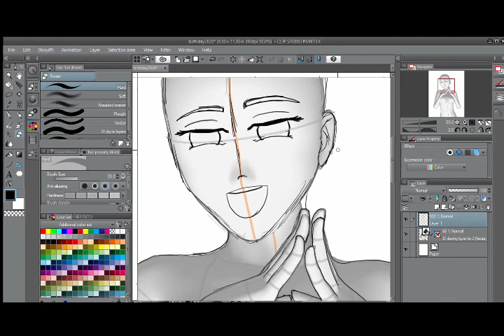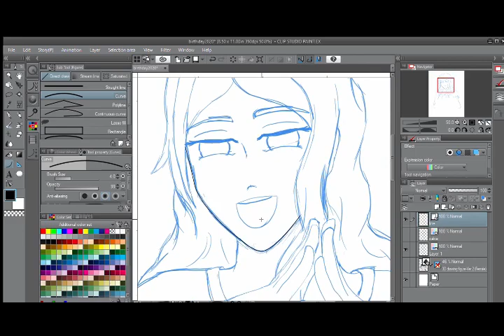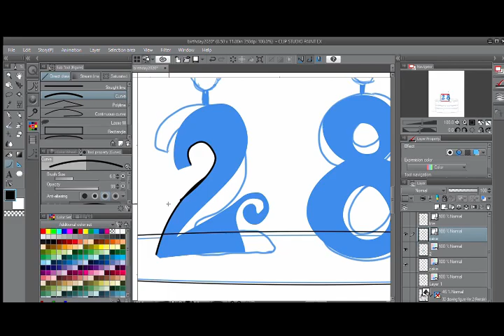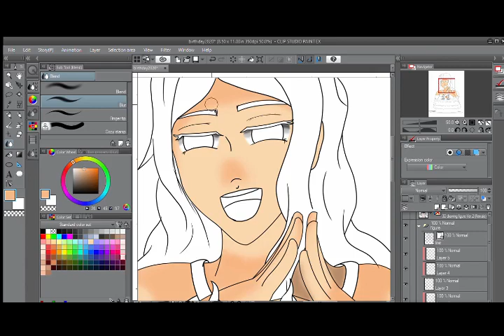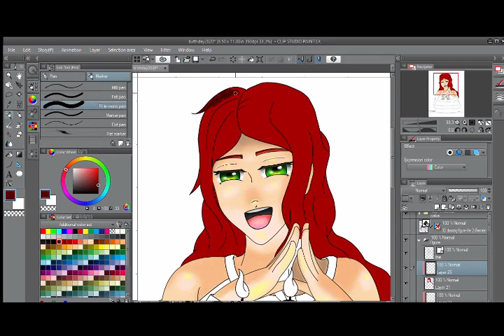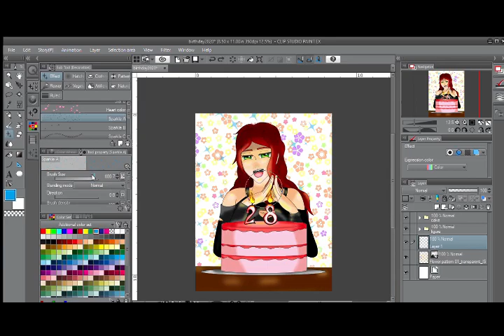It's my Birthday!!!!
Happy Birthday to me.  Help me celebrate by liking this video.